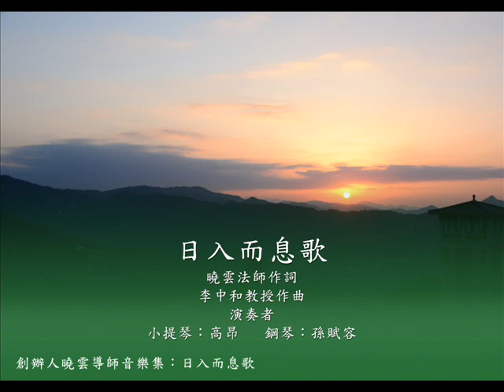曉雲導師音樂集-日入而息歌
日入而息歌　／　曉雲法師作詞　／　李中和教授作曲
演奏者  ／  小提琴：高昂，鋼琴：孫賦容